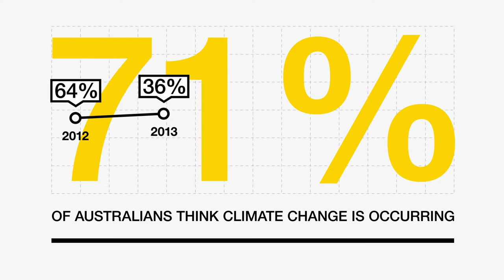Awareness of climate change and trust in the science surge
Animation highlights major science findings from Climate of the Nation 2016.